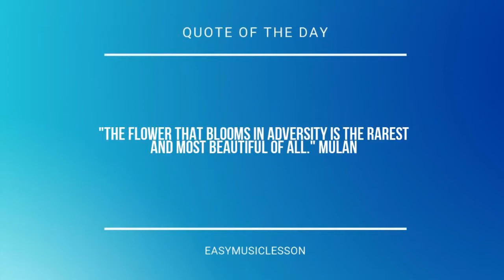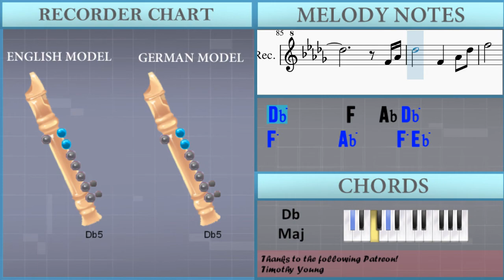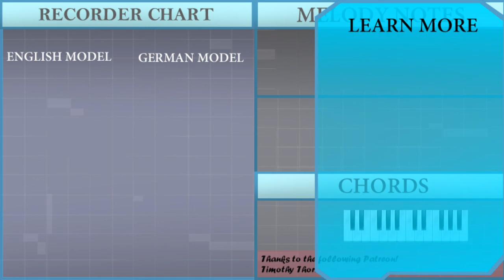How to play How Does a Moment Last Forever by Celine Dion on Recorder (Tutorial)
The easiest way to learn how to play How Does a Moment Last Forever by Celine Dion on the recorder. It's a recorder tutorial for How Does a Moment Last Forever by Celine Dion.

EasyMusicLesson teaches you to play the your favorite instrument, through easy and simple animation so that you too can learn how to play How Does a Moment Last Forever by Celine Dion on the recorder easily. A recorder tutorial with visual animation graphic.

Chords of Recorder arrangement:
Bb Maj   Bb Maj   Bb Maj   Bb Maj   Bb Maj   F Maj   G Min
F Maj   Eb Maj   Bb Maj   F Maj   Bb Maj   C Dom 7   C Maj
F 7 Sus 4   F Maj   Bb Maj   F Maj   G Min   F Maj   Eb Maj
Bb Maj   C Min   D Min   G Min   D 7 Sus 4   D Maj   E Min 7 b5
D Maj   G Min   C Min   F Maj   D Dom 7   G Min   Eb Min   Bb Maj
F Dom 7   Bb Maj   G Min   C Min   F Dom 7   Bb Maj   F Maj
G Min   F Maj   Db Maj   Ab Maj   Bb Min   Ab Maj   Gb Maj
Db Maj   Ab Maj   Db Maj   Eb Dom 7   Eb Maj   Ab 7 Sus 4   Ab Maj
Db Maj   Ab Maj   Bb Min   Ab Maj   Gb Maj   Db Maj   Eb Min
F Min   Bb Min   F 7 Sus 4   F Maj   Gb Maj   Db Maj   Eb Min
Bb Min   Ab Maj   Gb Maj   Db Maj   Eb Min   Bb Min   Ab Maj
Db Maj   Ab Maj   Bb Min   Db Maj   Db Maj   Ab Maj   Bb Min
Ab Maj   Gb Maj   Db Maj   Ab Maj   Db Maj   Eb Dom 7   Eb Maj
Ab 7 Sus 4   Ab Maj   Db Maj   Ab Maj   Bb Min   Ab Maj   Gb Maj
Db Maj   Eb Min   F Min   Bb Min   F 7 Sus 4   F Maj   Bb Min
Eb Min   Ab Maj   F Dom 7   Bb Min   Gb Min   Db Maj   Ab Dom 7
Db Maj   Bb Min   Eb Min   Ab Dom 7   Bb Min   Gb Min   Db Maj
Ab Maj   Bb Min   Ab Maj   Gb Maj   Ab Maj   Db Maj   Db Maj
Db Maj   Db Maj   Db Maj   Db Maj   Db Maj

Melody notes of Recorder:
Bb5       A5
G5     F5 G5 F5
Bb5     A5 Bb5 C6     Bb5
D6     G5 F5
D5     D5 Eb5 F5 Bb5   A5
G5 F5 Bb4
G4     G4 A4 Bb4 F5   Eb5 D5
F4         Bb4 D5
C5     Bb4 Bb4   A4 C5
D5   D5 Eb5 F5 Bb5   A5 G5
F5 Bb4
F5
F5   Eb5 Eb5     D5
C5   G5 F5     C5
C5       A4
D5
Bb5     A5 C6     Bb5
D5 Eb5 Eb5
C5   F5 F5     A5 Bb5
Bb5             C5
D5     Eb5 F5 Bb5 A5 G5
F5 Bb4
Bb4   G5   F5   A4 Bb4
Bb4
F5   F5 Gb5 Ab5 Db6   C6
Bb5 Ab5 Db5
Bb4 Bb4   C5 Db5 Ab5   Gb5
F5 Ab4       Db5 F5
Eb5     Db5 Db5   C5
Eb5   Db5       Db5 F5
F5   Eb5   Eb5   Db5   Eb5
F5
F5   F5 Gb5 Ab5 Db6   C6 Bb5
Ab5 Db5
Bb4 Bb4 C5 Db5 Ab5 Gb5 F5
Ab5   Bb5     Ab5
Ab5   Gb5   Gb5   F5 Eb5
Bb5   Ab5   Bb5   Eb5
Eb5       C5
F5
Bb5 C6 Ab5 Bb5 Gb5 Ab5 F5
Ab5   Gb5   F5   Eb5
Gb5 Ab5 F5 Gb5 Eb5   Db5
C6 Db6 Bb5 C6 Ab5 Bb5 F5 Ab5
Bb5       Db6
Ab5       Db6
Gb5             F5 Gb5
F5
Db6       C6
Bb5       Ab5
Bb5 Ab5 Db5
F5 Eb5 Eb5   Eb5 Db5
Eb5
Ab5 Db5
Ab5   Bb5     Ab5
Ab5     Gb5 Gb5   F5
Eb5   Bb5   Ab5   Eb5
Eb5       C5
F5
Db6     C6 Eb6     Db6
F5 Gb5 Gb5
Eb5   Ab5 Ab5     C6 Db6
Db6             Eb5
F5     Gb5 Ab5 Db6 C6 Bb5
Ab5 Db5
Db5   Bb5   Ab5   C5 Db5
Db5
Bb5 Ab5 Db5
Db5   Bb5   Ab5   C5
Db5
F4 Ab4
Db5       F4   Ab4 Db5
F5       Ab5     F5 Eb5
F5     Eb5 F5 Eb5
Db5       C5
F5
Ab5